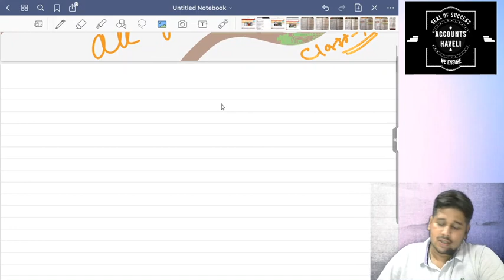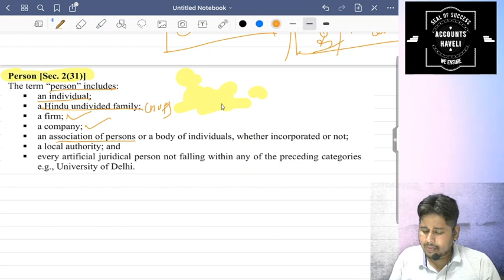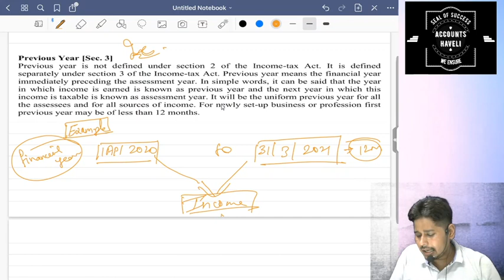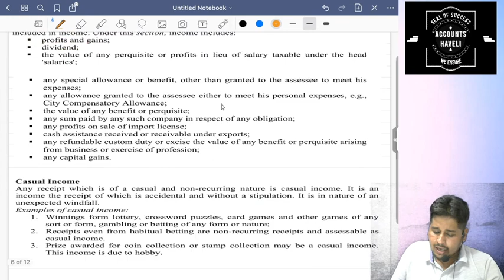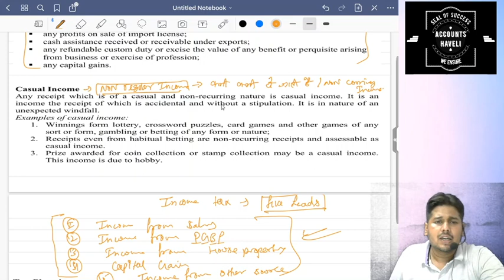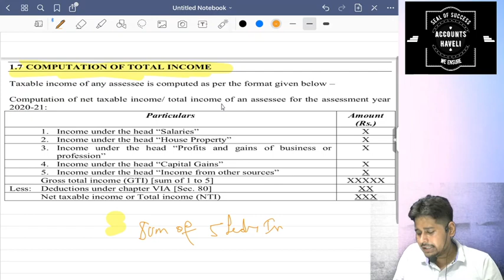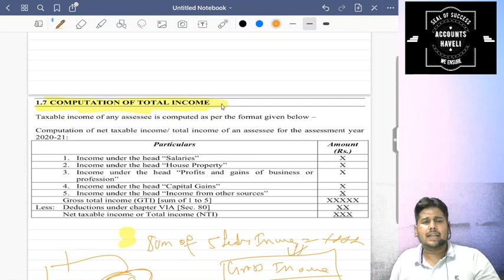Income Tax Bcom | Previous Year Questions | Important Theory Question Of Income Tax | ccs university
Income Tax Bcom | Previous Year CCSU Questions | Important Questions of Income Tax | Ccs updates |👌👍

Important Theory Question Of Income Tax By Chitra | Swati refresher | Hc mehrotra | ccs university

हमारे चैनल की वीडियो देखने के लिए आप सभी का धन्यवाद कृपया इसी तरह हमारे चैनल को प्यार देते रहें और वीडियो को अपने दोस्तों के साथ शेयर करते रहे

CCS UNIVERSITY exam 2021 | CCS UNIVERSITY Dãte sheet || CCSU EXAM update ||CCSU latest news today